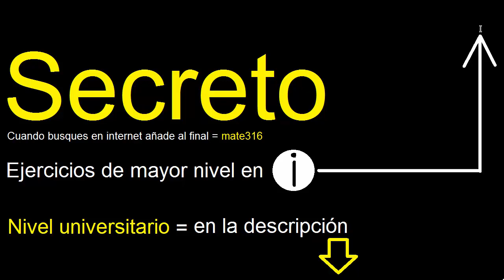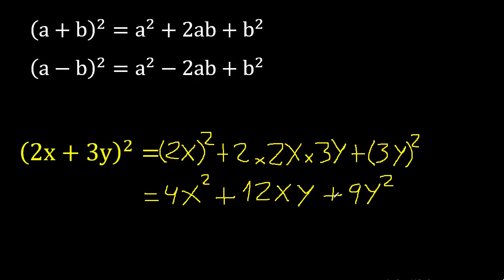(2x+3y)2 , resolver (2x+3y)^2 desarrollar binomio al cuadrado (a-b)2 (a-b)^2